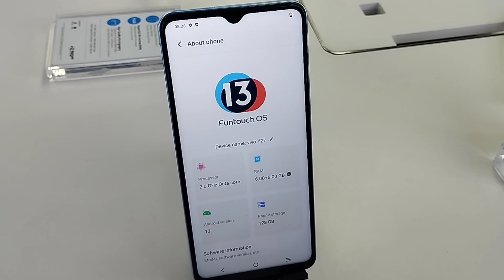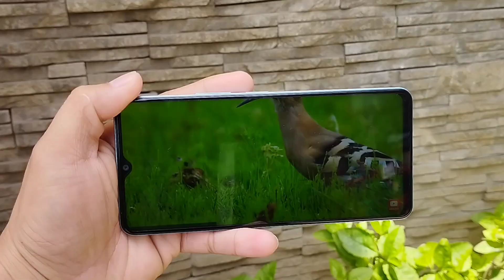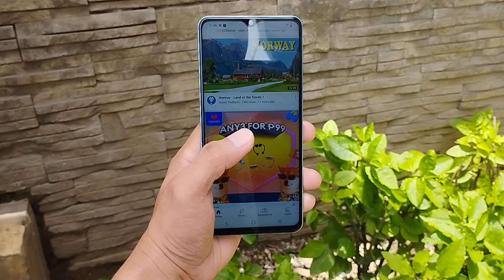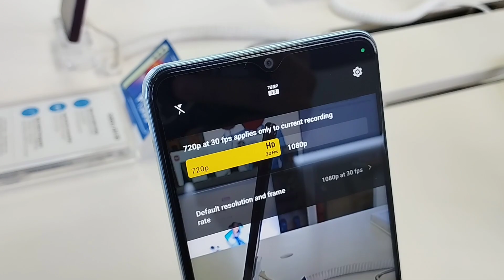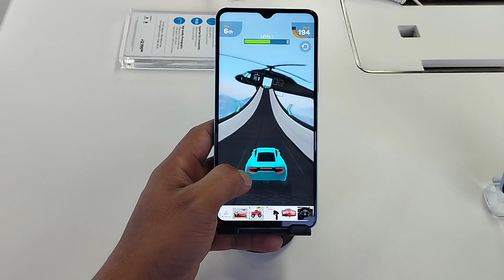VIVO Y27 Review - Hindi ka na lugi sa Smartphone nato